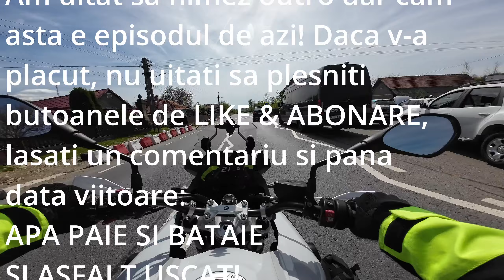Un Nou TRASEU SUPERB: Drumul Bistritei - S02E04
🚨🚨🚨 DRUMUL BISTRITEI 🚨🚨🚨

Asa ii zice unui drum recent refacut, care leaga Bontida (Cluj) de Zimbor (Salaj), trecand prin Borsa. Dar nu Borsa aia pe care o stim toti, ci Borsa satul care se afla tot in Comuna clujeana Bontida. 🛤️ Si nu doar ca m-a zapacit cand am citit de Borsa, aflu ca ii zice si Drumul Bistritei. 🗺️

Dupa un pic mai multe cercetari, am aflat ca Drumul Bistritei e numit asa pentru ca leaga judele Salaj si Bistrita Nasaud, pe un traseu care se intinde de la Aschileu Mare pana la Taga. 🏍️🧀

Si traseul e SUPERB, fara sa exagerez vreun pic. Mare parte din el e proaspat asfaltat, si traverseaza niste dealuri si sate pitoresti, de mai mare dragul sa-l faci pe motocicleta. 🏍️🏞️
Si in varianta pe care am facut-o noi, de la Bondita la Zimbor, nici nu e asa lung. Are 60km si e perfect, mai ales pentru ca la finalul sau, ajungi direct la o placinta proaspata. 🥧

Va las sa va uitati, sa descoperiti si voi alaturi de mine, acest nou traseu perfect pentru doua roti, si sper sa-l faceti si voi cat mai repede! 🚀

Capitole:
00:00 Intro
06:39 Intram pe DRUMUL BISTRITEI
20:20 Din pacate nu au terminat
28:24 Dar am gasit PLACINTE